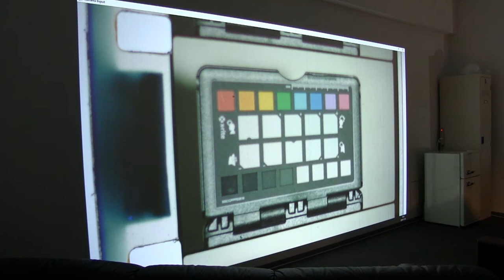scanning 16mm film (4K)